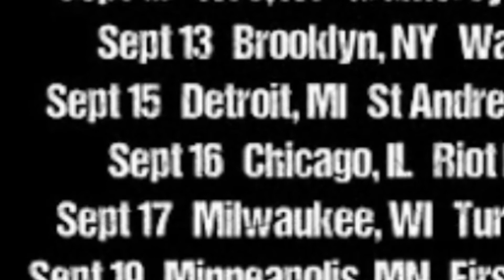Dead Cross at First Avenue Minneapolis MN slide show 9/19/17 "Idiopathic"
A slide show of my night seeing Dead Cross at First Ave set to studio cut of Idiopathic. I've uploaded a couple vids from the concert too! It was amazing to see & a great show. Unfortunately we were up stairs to the left of the stage & couldn't see the whole band. Great night!!!